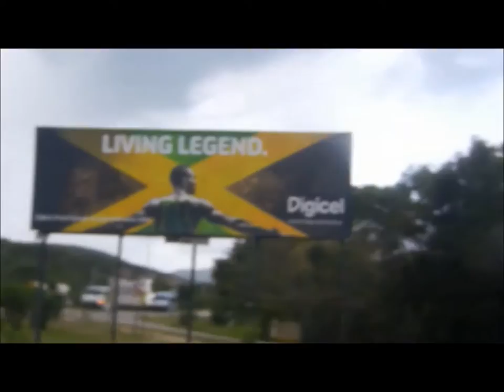Jamaica bus ride - Jam Cruise 12 - 01/06/2014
Jamaica bus ride from Falmouth to Montego Bay - Jam Cruise 12 - 01/06/2014.  The first clip is in Falmouth as we're leaving the port. The next clip is on the way to Montego Bay. The last clip is us walking down the sidewalk in Montego Bay heading to The Pork Pit for some grub. Then a picture of us on the beach. HAMCRUISE!!!